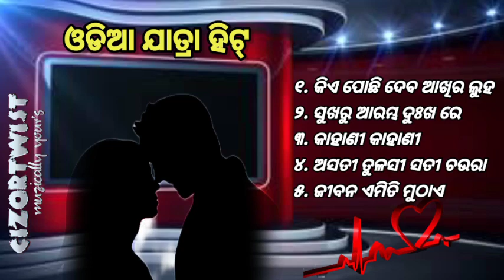Odia jatra sad song_ ଓଡ଼ିଆ ଯାତ୍ରା ଗୀତ_ jatra song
"FURLA"WOMEN'S WATCH
Best Mobiles & Accessories
Boat Rockerz Headset 425
DEALS ON FRAGRANCE
Adjustable Laptop Stand with phone stand
Best Pendrive
Laptop Bag

Head phone
Smart Watches
Electronic Products

𝐎𝐧 𝐞𝐚𝐫 𝐇𝐞𝐚𝐝𝐬𝐞𝐭
𝐎𝐯𝐞𝐫-𝐞𝐚𝐫 𝐇𝐞𝐚𝐝𝐩𝐡𝐨𝐧𝐞𝐬
𝐁𝐥𝐮𝐞𝐭𝐨𝐨𝐭𝐡 𝐬𝐩𝐞𝐚𝐤𝐞𝐫
𝐒𝐨𝐮𝐧𝐝𝐛𝐚𝐫 𝐒𝐩𝐞𝐚𝐤𝐞𝐫𝐬
𝐁𝐞𝐬𝐭 𝐒𝐦𝐚𝐫𝐭𝐩𝐡𝐨𝐧𝐞
Best 5G Mobiles
Best Smartphones under Rs 10000
Best Smart phones under  Rs20000
Best Smartphones above Rs20000
𝗠𝗼𝗯𝗶𝗹𝗲 𝗮𝗰𝗰𝗲𝘀𝗼𝗿𝗶𝗲𝘀
𝐁𝐞𝐬𝐭 𝐋𝐚𝐩𝐭𝐨𝐩
𝐁𝐞𝐬𝐭 𝐀𝐥𝐥 𝐢𝐧 𝐨𝐧𝐞 𝐏𝐂
𝐁𝐞𝐬𝐭 𝐄𝐱𝐭𝐞𝐫𝐧𝐚𝐥 𝐇𝐚𝐫𝐝 𝐝𝐢𝐬𝐤
𝐁𝐞𝐬𝐭 𝐓𝐚𝐛𝐥𝐞𝐭𝐬
𝐁𝐞𝐬𝐭 𝐊𝐞𝐲𝐛𝐨𝐚𝐫𝐝
𝐁𝐞𝐬𝐭 𝐌𝐨𝐮𝐬𝐞
𝐁𝐞𝐬𝐭 𝐩𝐨𝐰𝐞𝐫 𝐛𝐚𝐧𝐤
𝐁𝐞𝐬𝐭 𝐁𝐞𝐚𝐫𝐝 𝐓𝐫𝐢𝐦𝐦𝐞𝐫
𝐁𝐞𝐬𝐭 𝐒𝐦𝐚𝐫𝐭 𝐖𝐚𝐭𝐜𝐡
𝐁𝐞𝐬𝐭 𝐃𝐢𝐠𝐢𝐭𝐚𝐥 𝐒𝐋𝐑 𝐜𝐚𝐦𝐞𝐫𝐚
𝐀𝐜𝐭𝐢𝐯𝐢𝐭𝐲 𝐓𝐫𝐚𝐜𝐤𝐞𝐫
𝐁𝐞𝐬𝐭 𝐑𝐨𝐮𝐭𝐞𝐫𝐬
𝐁𝐞𝐬𝐭 𝐇𝐨𝐦𝐞 𝐓𝐡𝐞𝐚𝐭𝐞𝐫 𝐬𝐲𝐬𝐭𝐞𝐦𝐬
𝐁𝐞𝐬𝐭 𝐒𝐦𝐚𝐫𝐭 𝐓𝐞𝐥𝐞𝐯𝐢𝐬𝐢𝐨𝐧
𝐁𝐞𝐬𝐭 𝐖𝐚𝐬𝐡𝐢𝐧𝐠 𝐦𝐚𝐜𝐡𝐢𝐧𝐞𝐬 & 𝐃𝐫𝐲𝐞𝐫𝐬
𝐁𝐞𝐬𝐭 𝐑𝐞𝐟𝐫𝐢𝐠𝐞𝐫𝐚𝐭𝐨𝐫
𝐁𝐞𝐬𝐭 𝐀𝐢𝐫 𝐜𝐨𝐧𝐝𝐢𝐭𝐢𝐨𝐧𝐞𝐫𝐬
𝐁𝐞𝐬𝐭 𝐌𝐢𝐜𝐫𝐨𝐰𝐚𝐯𝐞 𝐨𝐯𝐞𝐧𝐬
𝐁𝐞𝐬𝐭 𝐂𝐡𝐢𝐦𝐧𝐞𝐲𝐬
𝐁𝐞𝐬𝐭 𝐃𝐢𝐬𝐡𝐰𝐚𝐬𝐡𝐞𝐫
𝐌𝐞𝐧'𝐬 𝐂𝐚𝐬𝐮𝐚𝐥 𝐒𝐡𝐨𝐞𝐬
𝐌𝐞𝐧'𝐬 𝐑𝐮𝐧𝐧𝐢𝐧𝐠 𝐒𝐡𝐨𝐞𝐬
𝐌𝐞𝐧'𝐬 𝐒𝐧𝐞𝐚𝐤𝐞𝐫𝐬
𝐖𝐨𝐦𝐞𝐧'𝐬 𝐂𝐚𝐬𝐮𝐚𝐥 𝐬𝐡𝐨𝐞𝐬
𝐖𝐨𝐦𝐞𝐧'𝐬 𝐒𝐩𝐨𝐫𝐭𝐬 𝐒𝐡𝐨𝐞𝐬
𝐖𝐨𝐦𝐞𝐧'𝐬 𝐒𝐧𝐞𝐚𝐤𝐞𝐫𝐬
𝐄𝐗𝐄𝐑𝐂𝐈𝐒𝐄
𝐁𝐞𝐬𝐭 𝐓𝐫𝐞𝐚𝐝𝐦𝐢𝐥𝐥
𝐄𝐱𝐞𝐫𝐜𝐢𝐬𝐞 𝐁𝐢𝐤𝐞
𝐅𝐢𝐭𝐧𝐞𝐬𝐬 𝐀𝐜𝐜𝐞𝐬𝐨𝐫𝐢𝐞𝐬
𝗞𝗶𝘁𝗰𝗵𝗲𝗻 & 𝗯𝗮𝘁𝗵𝗿𝗼𝗼𝗺 𝗳𝗶𝘅𝘁𝘂𝗿𝗲𝘀
𝗛𝗼𝗺𝗲 & 𝗞𝗶𝘁𝗰𝗵𝗲𝗻 𝗔𝗽𝗽𝗹𝗶𝗮𝗻𝗰𝗲𝘀
𝗛𝗲𝗮𝗹𝘁𝗵 & 𝗣𝗲𝗿𝘀𝗼𝗻𝗮𝗹 𝗰𝗮𝗿𝗲
𝗔𝗺𝗮𝘇𝗼𝗻 𝘄𝗮𝘁𝗰𝗵 𝗰𝗼𝗹𝗹𝗲𝗰𝘁𝗶𝗼𝗻
𝗔𝗺𝗮𝘇𝗼𝗻 𝘄𝗲𝗮𝗿𝗮𝗯𝗹𝗲 𝗳𝗶𝘁𝗻𝗲𝘀𝘀 𝗽𝗿𝗼𝗱𝘂𝗰𝘁𝘀
𝗖𝗮𝗿 & 𝗺𝗼𝘁𝗼𝗿𝗯𝗶𝗸𝗲 𝗮𝗰𝗰𝗲𝘀𝗼𝗿𝗶𝗲𝘀
𝗕𝗮𝗯𝘆 𝗽𝗿𝗼𝗱𝘂𝗰𝘁𝘀